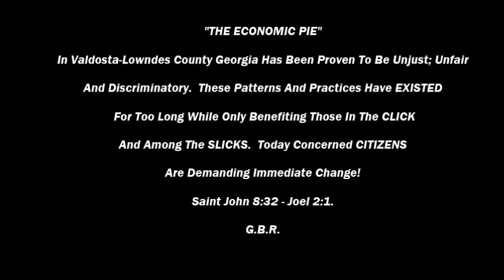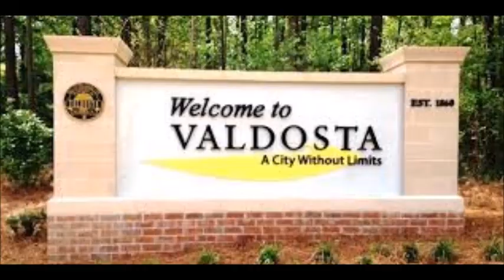Valdosta, GA. Unfairness Addressed By LOCAL Citizens That Started 163 Years Ago.